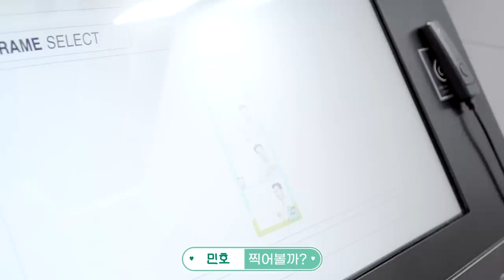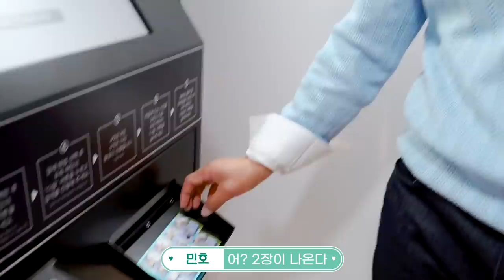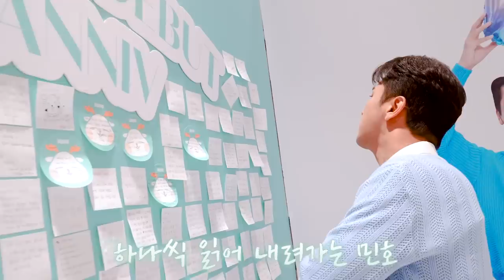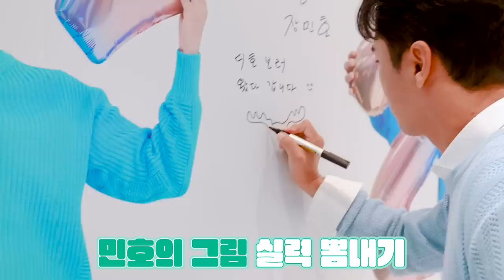장민호ㅣ웰컴 투 디호랜드 (디호 팝업스토어 120% 즐겨버리기)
트롯 데뷔 12주년 기념 디호 팝업스토어에 방문한 장민호!
디호와 민호와 민트.. 이 셋의 만남 참 기쁘다🤍
데뷔 기념일을 축하해주신 모든 팬 분들께 다시 한 번 감사드립니다✨